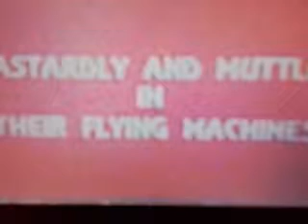Dastardly and Muttley in Their Flying Machines (1968 - 1969) - Arabic VHS Trailer video